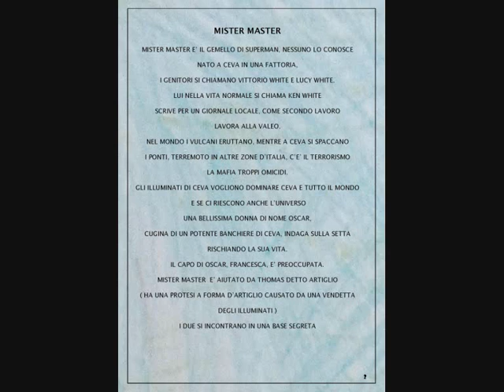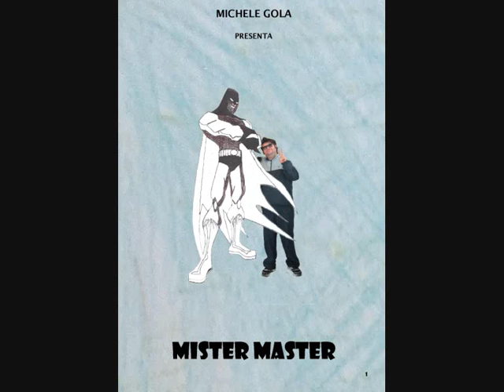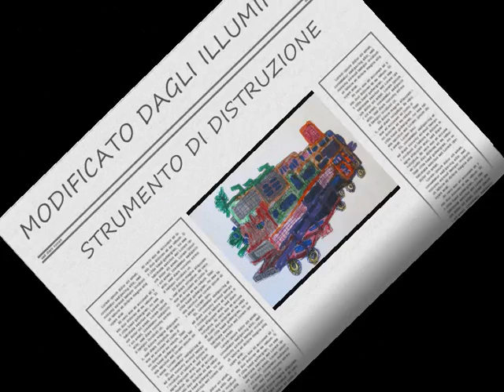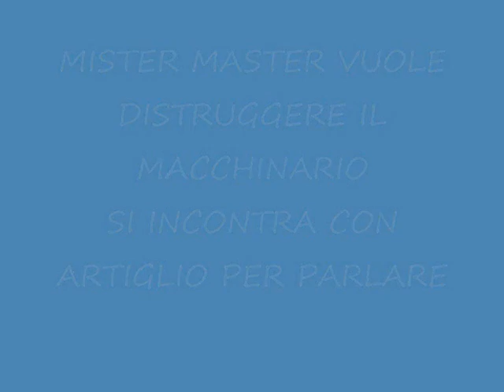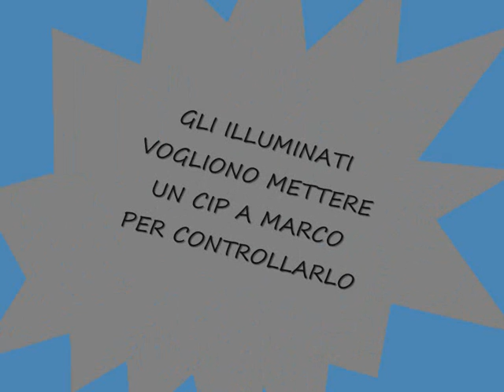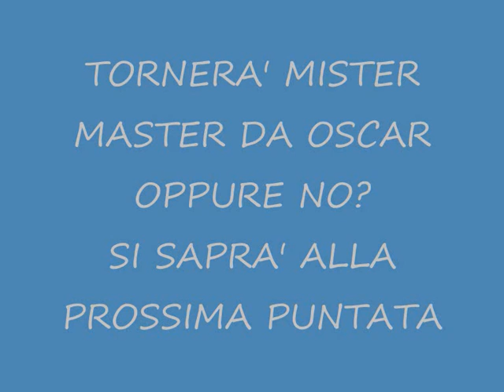michele gola presenta Mister Master con la collaborazione del politico marco